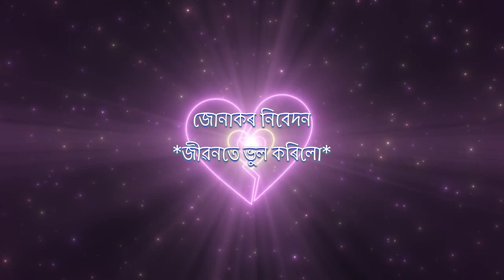জোনাকৰ নিবেদন জীৱনতে ভুল কৰিলো //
কথা/সূৰ/কণ্ঠ - জোনাক বৰা
সংগীত - মহিধৰ ডেকা
ব্যৱস্থাপনা - বিপুল চৌধৰী
বাণীবদ্ধ - ইয়ান বৰুৱা